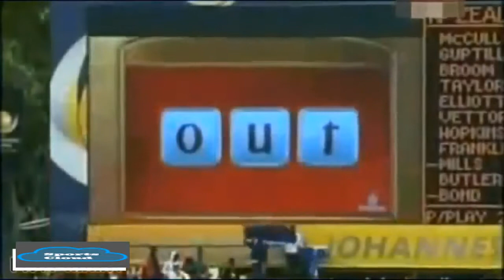Respect Moment in cricket Fair Play Moments Gentleman of Cricket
RESPECTED MOMENTs in Cricket